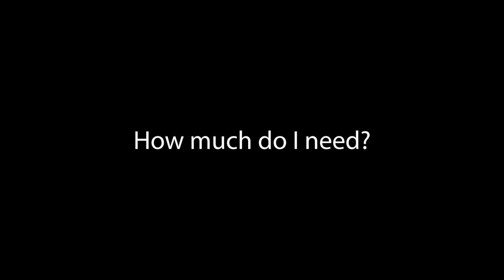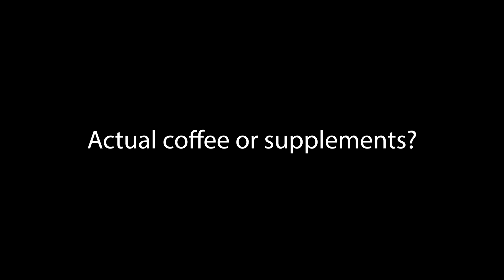Wake up and Smell the Coffee - Caffeine and performance